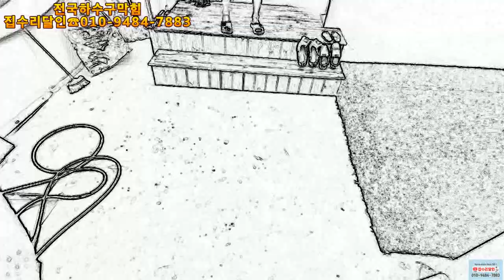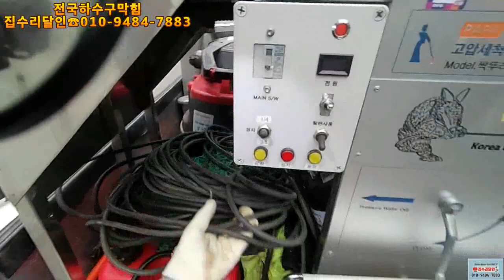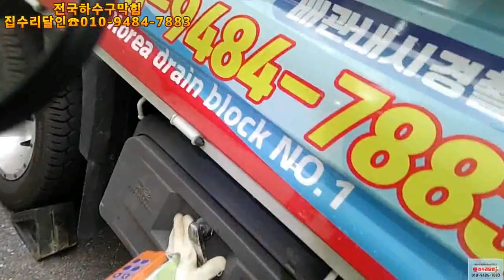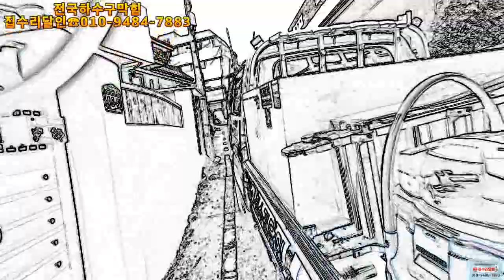대전정화조막힘 정화조배관막힘 해결과정 하수구교육4일차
전국출동하수구막힘